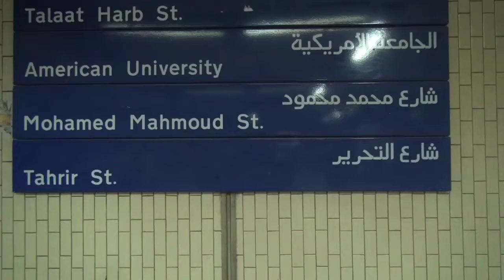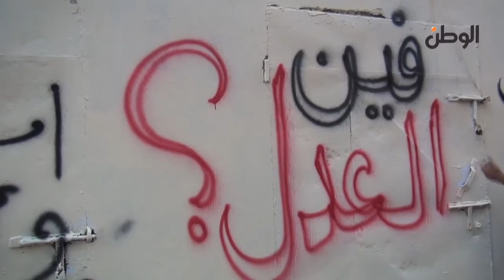محمد العدل: حكام البلاد يريدون محو الثورة وتاريخها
جريدة الوطن
جريدة يومية مستقلة